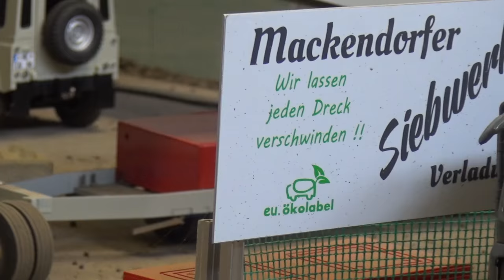Moveable conveyour belt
Get in contact. Regards

The RC construction Site Channel